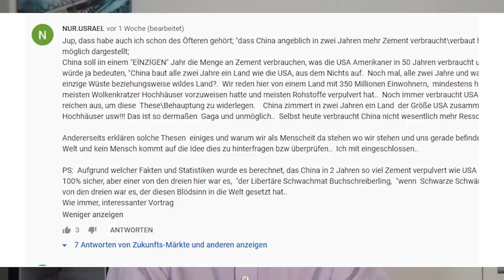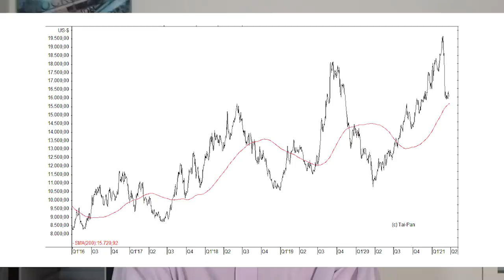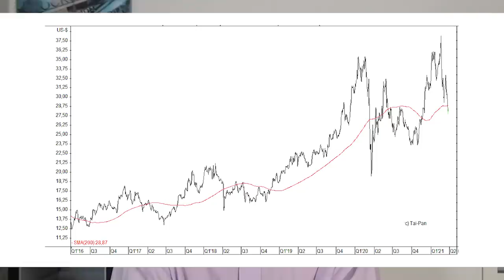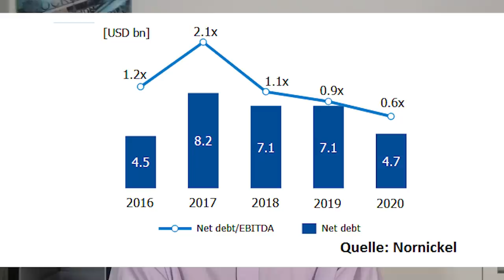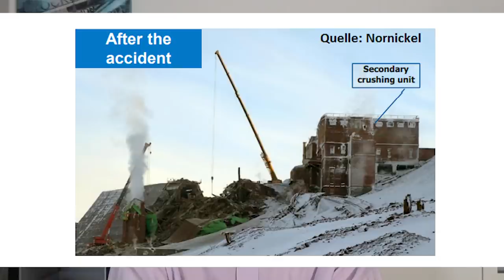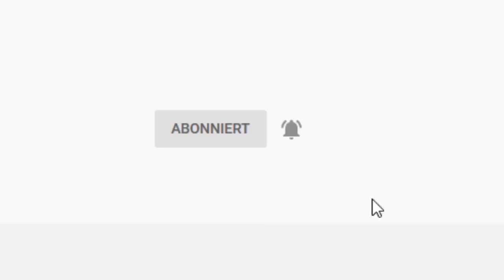Besser als Gazprom? Der unterschätzte Rohstoff-Gigant!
Der russische Rohstoffriese Nornickel (ehemals Norilsk Nickel) produziert Unmengen von Nickel, Palladium, Platin und Kupfer zu konkurrenzlosen Preisen. Die Aktie ist günstig bewertet, das Unternehmen ist allerdings auch sehr umstritten. Tut sich hier für Anleger, die nach attraktiven Rohstoffaktien suchen, eine Chance auf? Eine Einschätzung von Gerhard Heinrich.